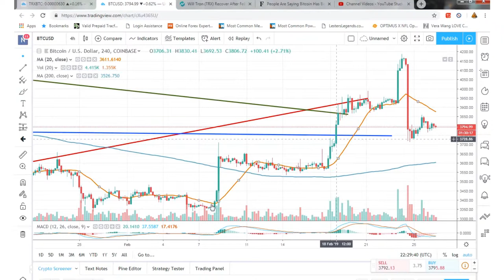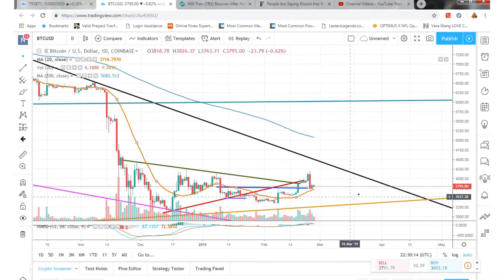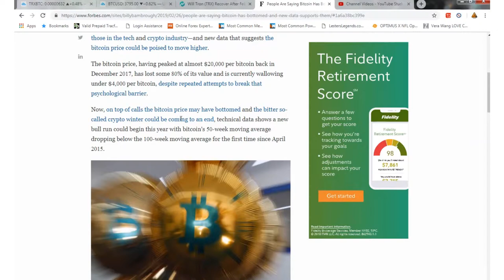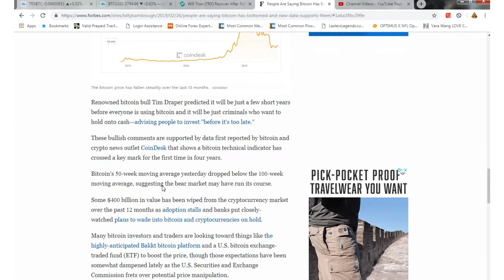TRX Waking the SLEEPING GIANT!!!!!